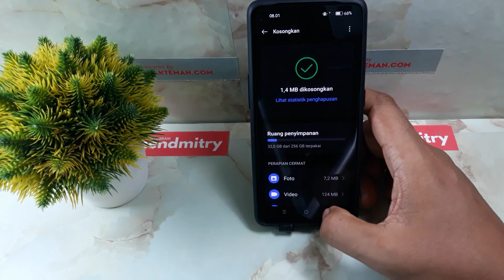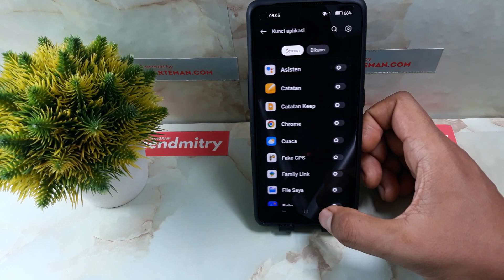CARA MENGUNCI APLIKASI DAN GAME DI HP OPPO RENO 10 5G